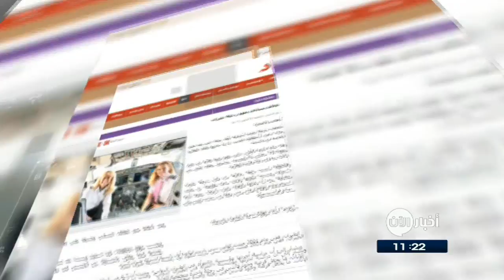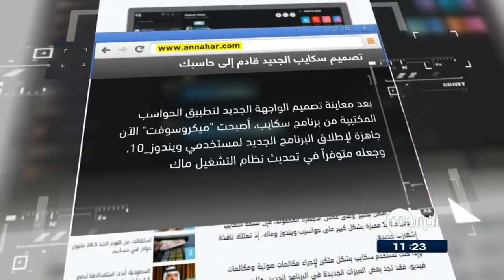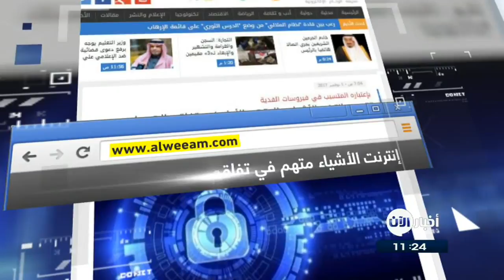ما هو أفضل إصدار من هواتف آيفون؟ التفاصيل والمزيد في جولة الصحافة 2-11-2017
صحيفة الاتحاد الاماراتية: طاقم نسائي يقود
احتفلت شركة طيران أمريكية بأول رحلة «من دون طيار رجل» ضمن أسطولها الجديد ، إذ ان جميع طاقم الطائرة الجديدة من النساء.

وتعد هذه المرة الأولى، التي تقوم فيها طائرة من طراز بوينغ 737 ماكس 8 الجديدة ، بتشغيل طاقم كامل من الإناث بما في ذلك قائدتا الطائرة.

البيان الاماراتية: ما "أفضل" إصدار من هواتف
يرى محللون أن هاتف "آيفون X" هو أفضل هواتف آيفون حتى الآن، رغم أن بعض المحللين أشاروا إلى احتمال وجود خلل في خاصية أبل الجديدة المتعلقة بالتعرف على الوجوه.

وقبيل طرحه في الثالث من الشهر الجاري ، تهيمن مخاوف بشأن كـَم المعروض من الهاتف الجديد ودقة نظامه . ويتميز الجهاز بتصميم ٍ يجمع بين الزجاج والصلب المقاوم للصدأ. وتحاول أبل التفوق على خاصية الفتح بالتعرف على الوجه لدى سامسونغ.

النهار اللبنانية: تصميم سكايب الجديد قادم إلى حاسبك، سواء كنت ترغب في ذلك أو لا! ...
بعد معاينة تصميم الواجهة الجديد لتطبيق الحواسب المكتبية من برنامج سكايب ، أصبحت "ميكروسوفت" الآن جاهزة لإطلاق البرنامج الجديد لمستخدمي ويندوز_10 ، وجعلِه متوفراً في تحديث نظام التشغيل ماك و Linux والإصدارات الأقدم من ويندوز.

وأجرت ميكروسوفت تحسينات على التصميم والمميزات الموجودة داخل التطبيق لكي تتيح لمستخدمي أجهزة ماك وويندوز معايشة تجربة استخدام أفضل بكثير، وعلى عكس الأجهزة المحمولة، فإنّ نسخة سكايب الجديدة تعدّ مميزة بشكل كبير على حواسيب ويندوز وماك، إذ تمتلك نافذة إشعارات جديدة.

اليوم السابع المصرية: ناسا تُرسل مركبة فضائية للمريخ مزودة ً بـ 23 كاميرا مختلفة فى 2020
من المقرر أن تُطلق وكالة الفضاء الأمريكية "ناسا" مركبة الفضاء الخاصة بها لكوكب المريخ فى عام 2020 وستكون مزودة بـ 23 كاميرا، أى أكثر من أية مركبة أخرى تم إطلاقها لدراسة أى كوكب حتى الآن، إذ تضم المركبة التى تدرس الآن المريخ 17 كاميرا فقط.

صحيفة الوئام  السعودية: تقرير: «إنترنت الأشياء» المتهَم الأول في تفاقم الهجمات الإلكترونية
سَلط تقرير حديث نشره موقع "ريد رايت" الضوء على أسبابِ حدة الهجمات الإلكترونية الراهنة وزيادة قوة تأثيرها عما كانت عليه في السابق، موجهاً أصابع الاتهام نحو "إنترنت الأشياء"، باعتباره المتسبب الأول في انتشار فيروسات الفدية "رانسوموير" على نحو أكثر خطوة، مستنداً إلى ما حدث من شلل تام في أغلب الشركات العالمية في أكثر من 80 دولة حول العالم بسبب فيروسات وأناكراي وبيتيا